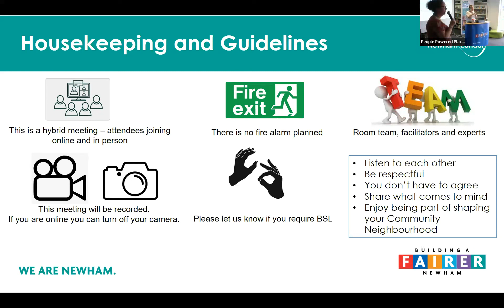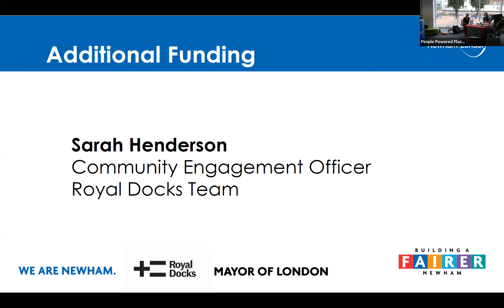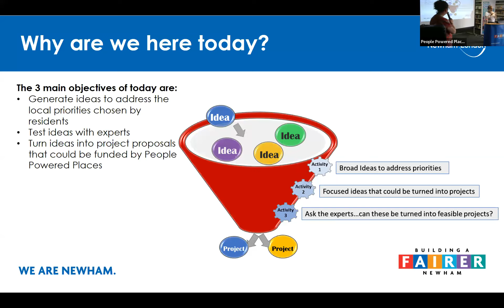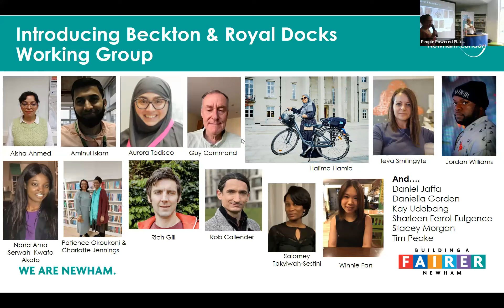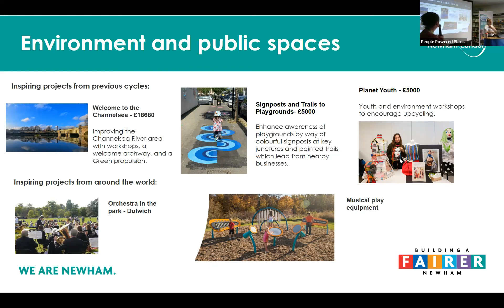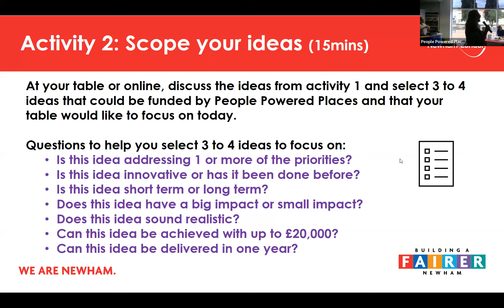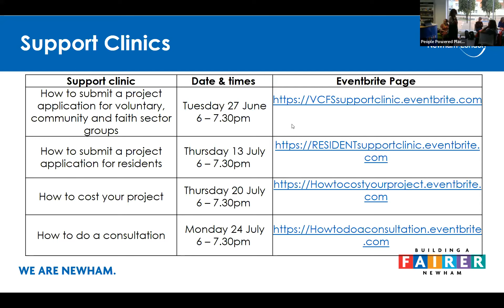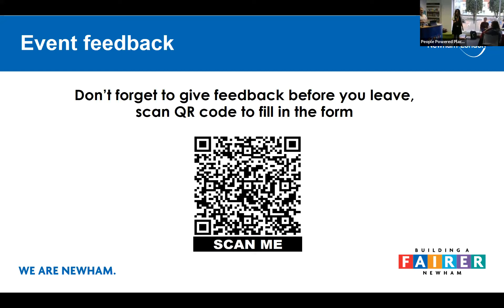Our Solutions Beckton & Royal Docks 10 July 2023